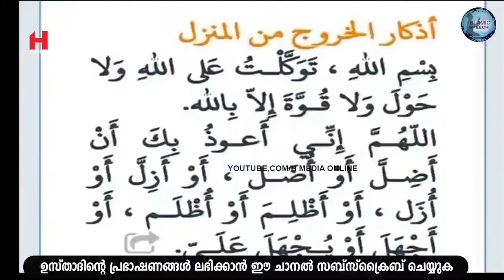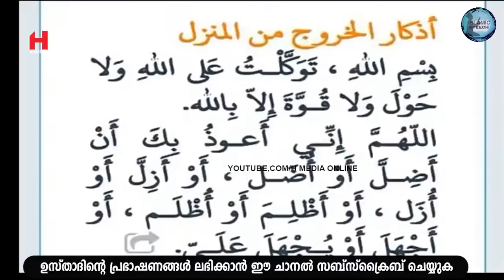വീട്ടിൽ ബർക്കത്ത് ഉണ്ടാവാൻ വീട്ടിലെ പ്രശ്നങ്ങളും സങ്കടങ്ങളും മാറാൻ | Safuvan Saqafi Pathappiriyam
Assalamualaikum,

Topic :-